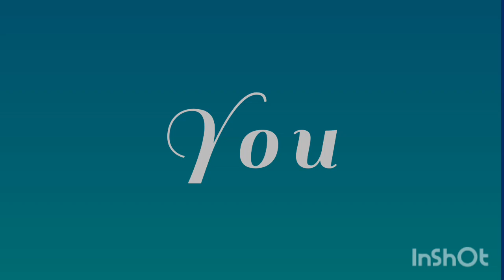You'll always be a Dumb Blonde| William Afton and Susie| FNaF×Gacha AU!| Filler?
Don't ask me why I have the urge to create this bond between William and Susie, I kind of don't know either😼

Song:
Blue Hair
By TV Girl